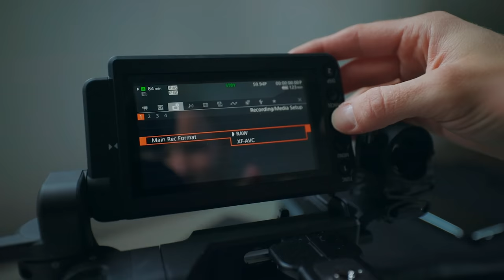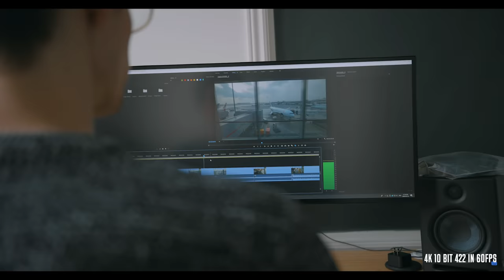Why I Invested in a NEW $16,000 Camera - Canon C500mkII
MY NEW CINEMATIC BEAST CAMERA

COURSES!

Suite 276
12-16715 Yonge St
Newmarket, Ontario, Canada
L3X 1X4